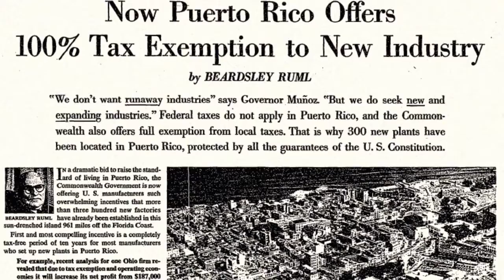DisemPOWERed Puerto Rico's Perfect Storm Trailer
Dir. Roque Nonini. Written by Sandi Smith-Nonini. Puerto Rico-USA. 2019. 50 min.
In the fall of 2017 Hurricane Maria hit Puerto Rico, wiping out the electric grid and plunging 3 million people into the worst blackout in US history. Roughly 3000 people died in the months after the storm and thousands lived in the dark for nearly a year.

Our film, “Dis.em.POWER.ed,” finds no “natural” disaster, but instead a “perfect storm” of debt crisis, corruption, manipulation by Big Oil and Wall Street, an electric utility that was bankrupt before Maria, and the burdens of colonialism that has left Puerto Rico with a dying economic model and a legacy of heavy oil dependence.